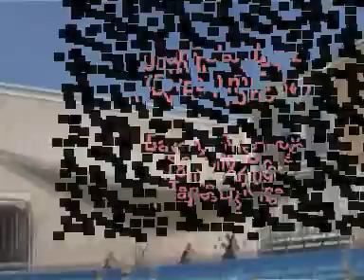101 Jumble Jazz DNB180709 Tages upload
20/7 2009
DAVE & THE BOYS doing an improvisational jam at Tages Hörna in Linköping on 18 July 2009.